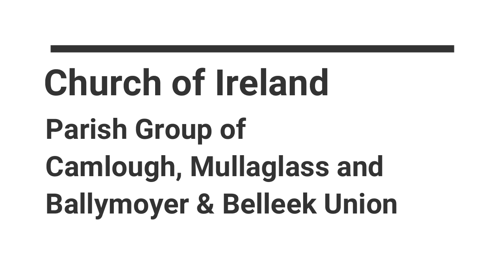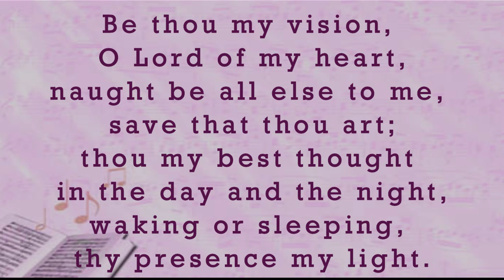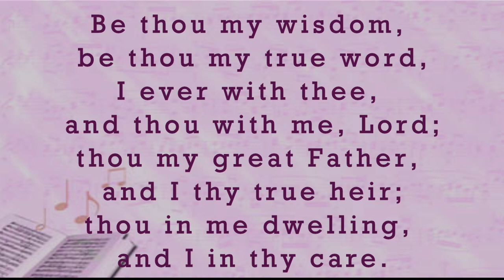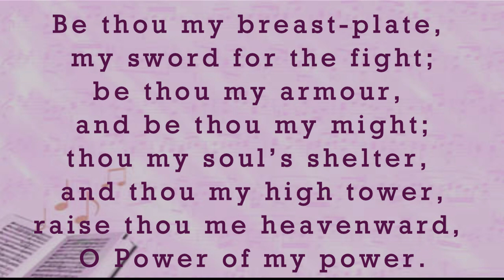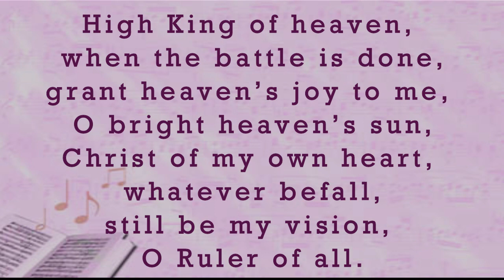7th February 2021 - Rev. Alan Synnott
A Service of Morning Prayer 2 for the Second Sunday before Lent with
Rev. Alan Synnott, Rector of the Church of Ireland Parochial Group of
Camlough (Bessbrook), Mullaglass and Ballymoyer & Belleek Union.
Armagh Diocese.